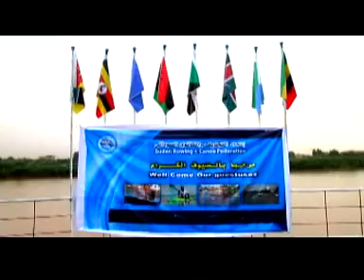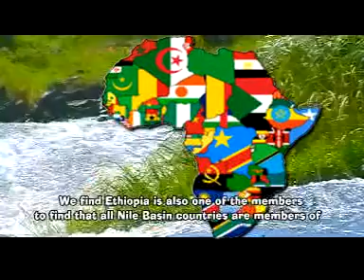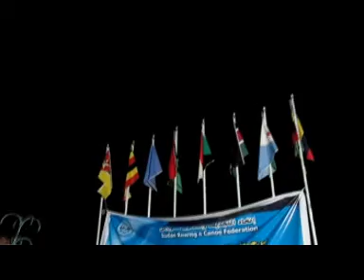East and central Africa for rowing and Canoe-Khartoum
1st general meeting Assembly of rowing and canoe
A film made here in Kharoum to promote rowing and
 Canoe activites in Africa in the region
.Jamal Al Deen algrabi  reported from Khartoum.